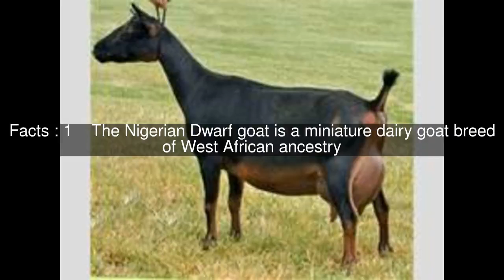Nigerian Dwarf goat Top #5 Facts